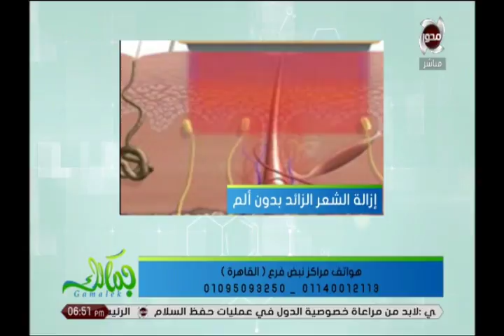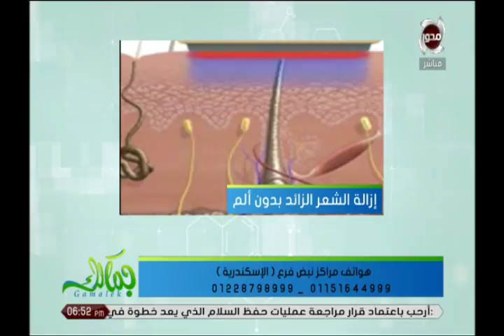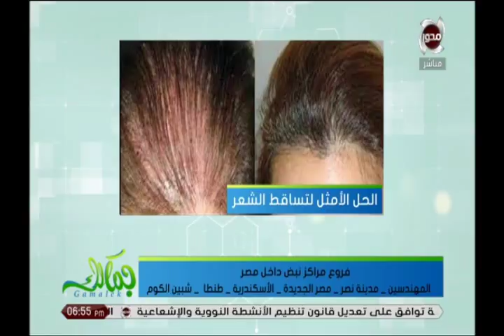جمالك | الجديد في عالم التجميل وإزالة وزراعة الشعر مع د. هبة عادل